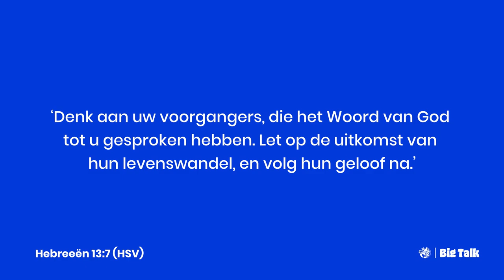Big Talk: Johan Houtman | SE02E04 | Podcast | De Deur Zwolle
Welkom bij Big Talk! In deze aflevering praten Symen en Amir met voorganger Johan Houtman uit Breda.

Bij Big Talk nodigen Amir en Symen elke week een voorganger van een van onze 'De Deur' kerken uit voor een boeiend gesprek. Zo krijgen we een dieper kijkje in het leven van onze pastors. Amir en Symen gaan elke podcast in op hoe de voorganger opgroeide, waar hij nu mee bezig is en hoe hij zijn toekomst ziet.

Big Talk is een initiatief vanuit Evangelie Gemeente De Deur in Zwolle. Meer informatie over De Deur Zwolle vindt je op

We nodigen je van harte uit om ook onze online diensten te kijken. Elke zondag om 11.00 & 18.00 uur en woensdag om 19.30 uur op dit YouTube kanaal.